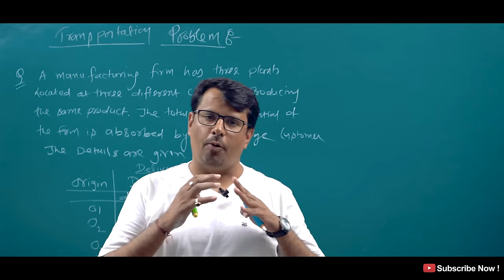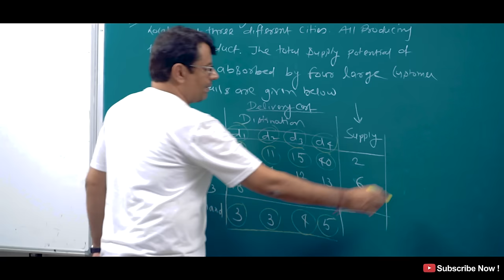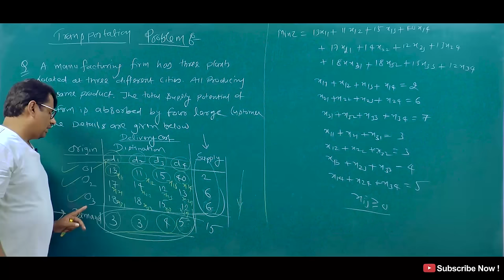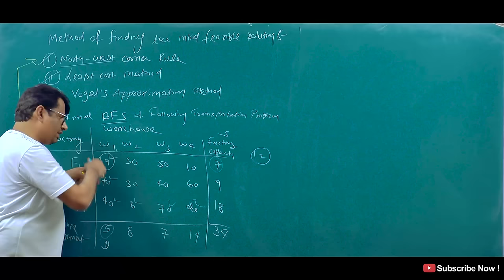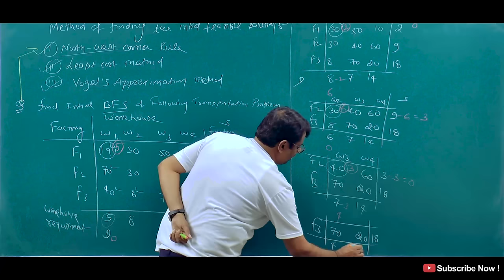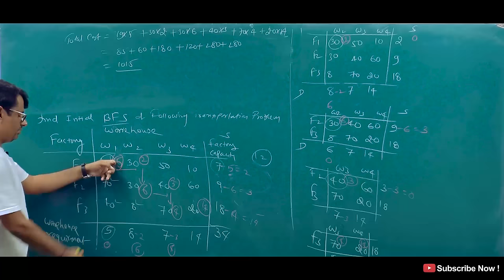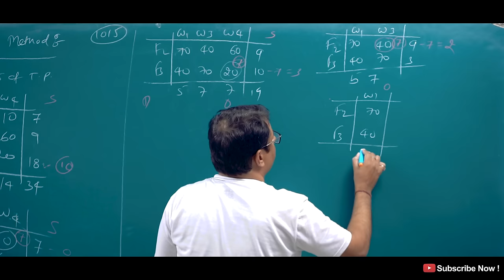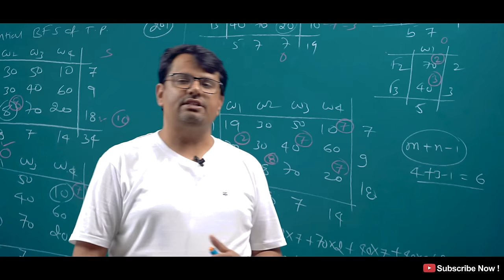Transportation Problem | North West Corner Method | Least Cost method | Part-1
This video lecture of Transportation Problem | North West Corner Method | Least Cost method | Part-1| Problems  & Concepts  by GP Sir  will help Engineering and Basic Science students to understand following topic of Mathematics:
1.  What is Transportation Problem ?
2.   How to solve Transportation Problem By North West Corner Method ?
3. How to solve Transportation Problem By Least Cost method Method ?
4. Question Based on Transportation Problem.
5. Transportation Problem is part of operation research
Find Online Engineering Math 2019 Online Solutions Of Transportation Problem | North West Corner Method | Least Cost method | Part-1 | Problems  & Concepts  by GP Sir (Gajendra Purohit)

Time Stamp
0:00 - An introduction
1:34 - Meaning of Transportation Problem
3:02 - Q1.
9:38 - Basic feasible solution
11:23 - Q2. Solve by North-west Corner rule
20:34 - Q3. Solve by Least-Cost Method
27:02 - Conclusion of video
28:16 - Detailed about old videos

Dr.Gajendra Purohit